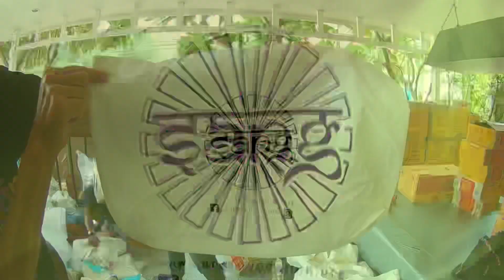Hua Hin Thailand food supply Covid-19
Helping the Thai people to make life a bit more easy when there is lock-down/curfew. Bars, restaurants, massage, transportation and so on are not allowed to open and a lot of people are having a hard time making money. Private and foundations are donating to get these supplies and locals are organizing these trips to get the food where it is necessary. These trips are multiple times a week and take almost all the time and space the volunteers have. Big thanks to goy bravo, smilehouse, soi 88, hua hin, Thailand